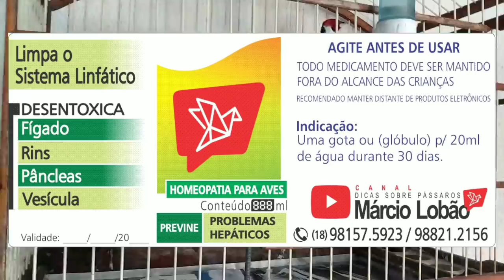adquirir um casal de galo de campina para reprodução, ( novo casal ou novo problema? )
Fala galera no vídeo de hoje eu apresento para vocês é um casal de galo-de-campina que adquirir para fazer uma reprodução. porém Eles vieram com um problema o tau oveira baixa ou oveiro baixo.

barriga inchada
oveira baixa
oveiro baixo
galo de campina gordo